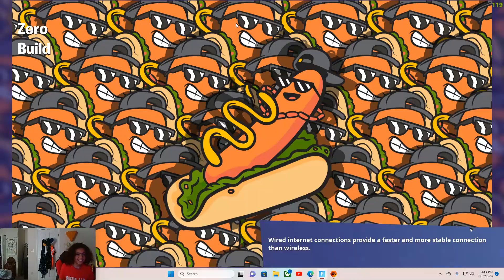Fortnite Mythics Only Challenge!